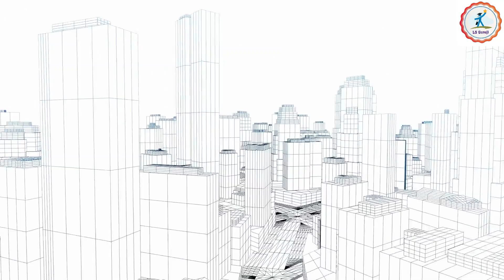নিজের ভবিষ্যৎ নির্মাণ করতে হয় ঠিক এইভাবেই ।How to Build Your Future | Bangla Motivational Video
প্রতিদিন নতুন নতুন লাইফ স্কিলস শিখতে এবং
আমার সংগে সরাসরি যোগাযোগ করতে ফলো করুন আমার ইন্সটাগ্রাম আকাউন্ট লিঙ্কঃ
এই মটিভেশনাল বইগুলি এখুনি অর্ডার দিতে পড়া শুরু করুনঃ

ইচ্ছা থাকলে মুঠোয় জয় -
আপনার অবচেতন মনের শক্তি -
    Rich Dad Poor Dad(Bangla)  --
  আপনার অবচেতন মনের শক্তি(other publication)
   চিন্তা ছাড়ুন সুস্থ থাকুন -
     চাণক্য নীতি -

Some  of the Best English Motivational Books links:

The One Thing:
You Can Win:
The Miracle Morning:
How to Unleash the Power of your Subconscious Mind:
The Power of Your Subconscious Mind:
13 Things Mentally Strong People Don't Do:
Think and Grow Rich:
Ikigai: The Japanese secret:
The Power of Positive Thinking:
The Magic of Thinking Big:
The Miracle Morning:
World’s Greatest Books For Personal Growth & Wealth:
Extreme Motivational Video in Bangla or Bengali  for students and Youth and Job Aspirants
Motivational Speech,
 LATEST Inspirational video,
 Bangla Motivation 2018,
Motivational video for youth in bangla,,bd
 best Motivation for students,
inspirational video,
powerful motivation
Healingtouch Motivation
how to get success in life |success mantra for youth in bangla|SUCCESS FORMULA

The video is made(based on research and study ) mainly  for educational purposes and to spread positive vibrations all over the world and is not created with  the intention  to  do harm, injure or defame anybody,  of persons, association, company,institution, or anyone or to offend or to hurt the sentiments of any religion, communities or individuals, or to bring disrepute to any person.